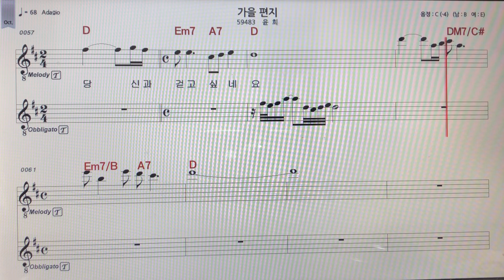윤희~가을편지테너색소폰 악보MR ~손미영알토색소폰ㆍ플루트연주